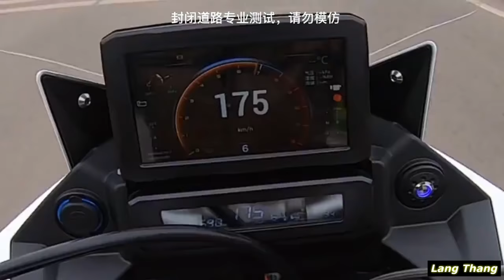Test ride "mini Africa twin" Hengjian Dahaidao 500 GS ADV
- SPECS:
Displacement 471cc
Maximum power (kW/rpm) 35/8500
Maximum torque (Nm/rpm) 43Nm/7500
Front tire specifications 21 inch
Rear tire specifications 18 inch
Whole vehicle curb weight (kg) 178
Fuel tank capacity (L) 40.3L
Seat cushion height (mm) 860 (high version) 820 (short version)